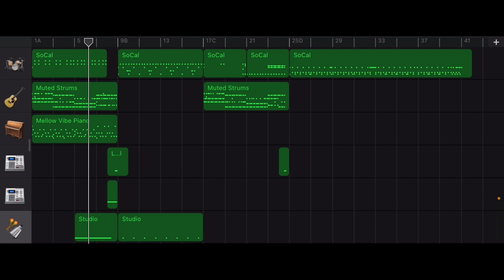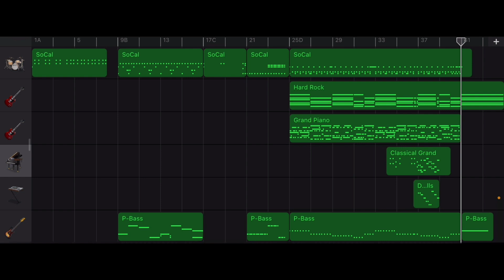Love Story- Taylor Swift rock cover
Dedicated to my friend who’s a fan of Taylor Swift like me 😭🤚🏼
Happy Birthday Lummie!! ✨✨